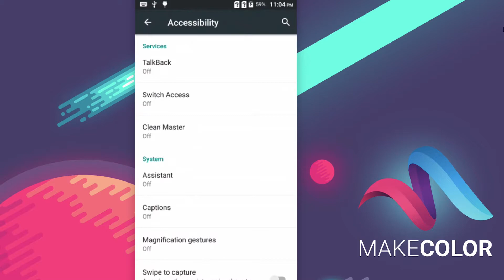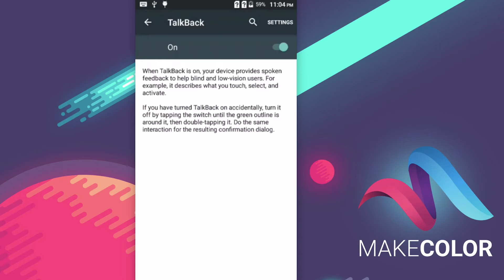தமிழில் - Activate talkback on Android Devices